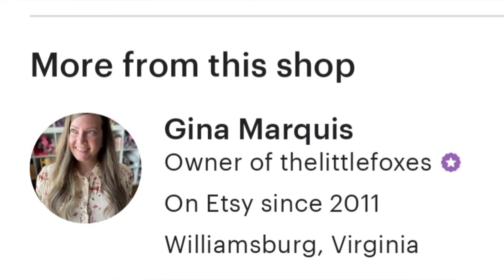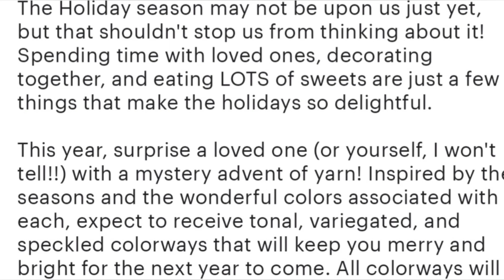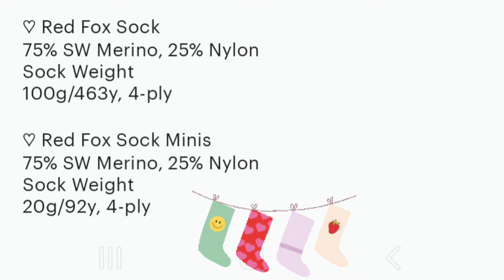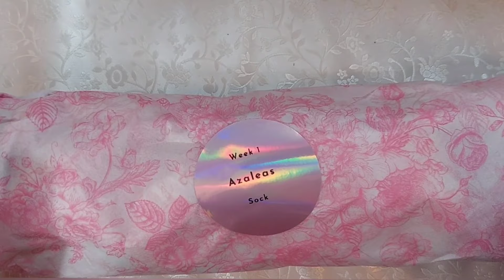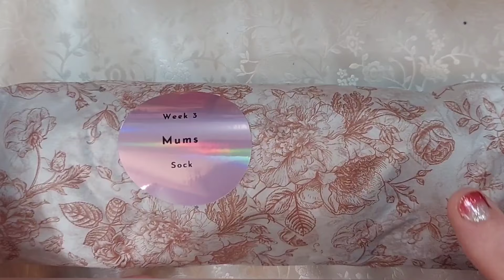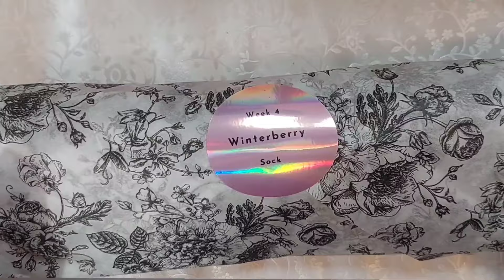Hand Dyed Yarn Advent Calendar 2024 Unbox Reveal Review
🚨Spoiler Alert🚨 Unboxing, Reveal, Review of The Little Foxes 4-Week Sock Set Advent. Luxurious hand dyed yarn???